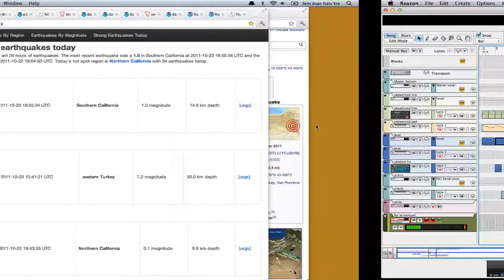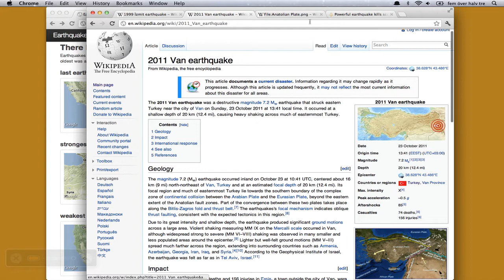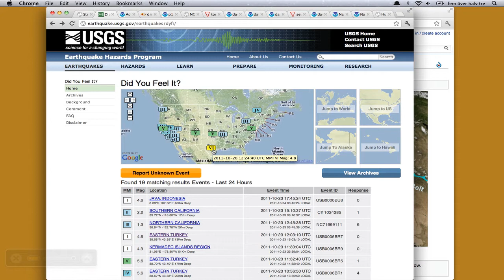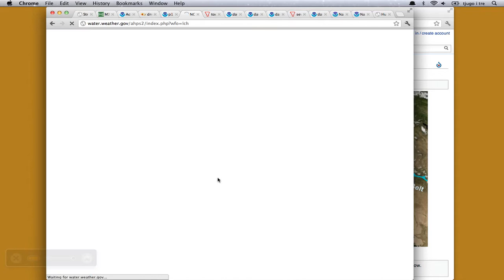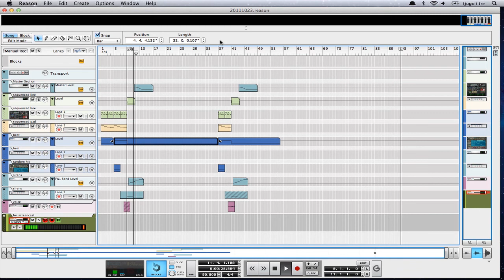severe weather outlook for October 23rd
Massive 7.2 earthquake hits Turkey. 5% chance of hail today.